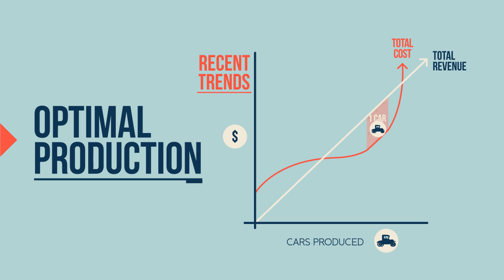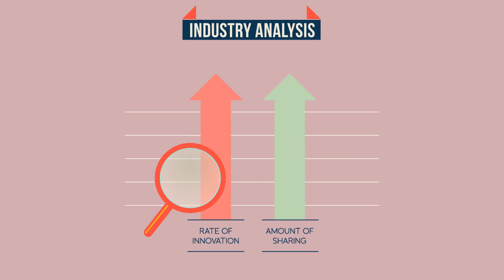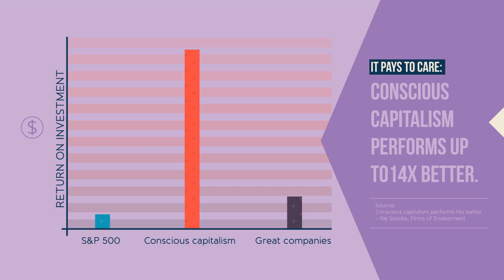The New Economy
How will advancing technology and changing trends affect the future of the US economy? SumoCoupon examines new trends that point to a possible future zero marginal cost society.